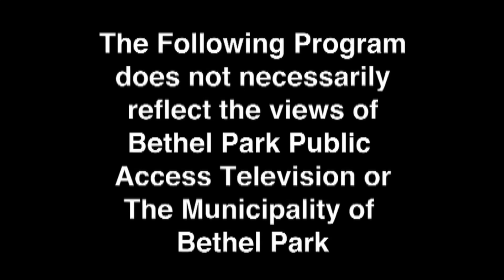Live Well Bethel Park Speaker Series - Addiction & Rehabilitation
Bethel Park Recreation presents this episode of the Live Well Speaker Series featuring Alan Cabin from Gateway Rehab along with Detective Sean Gorman and EMS Supervisor John Bower.  The discussion involves the challenges of drug addiction and the resources out there to get your life back on track.